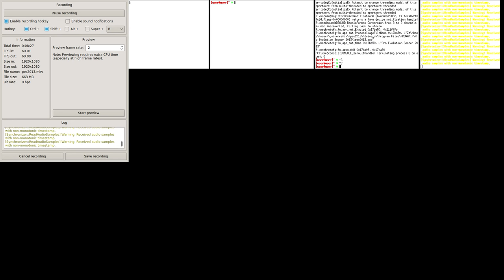Mesa or Wine or JWM issue #3 (no issues without JWM or any other WM)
without a Window Manager there are no performance difference between fullscreen or windowed mode.
The fps are stable and the game runs as it was running on JWM when windowed, check the video here:

16GB Ram DDR3-1600 cl9
ASRock Fatal1ty p67 Performance
Shitty HDD